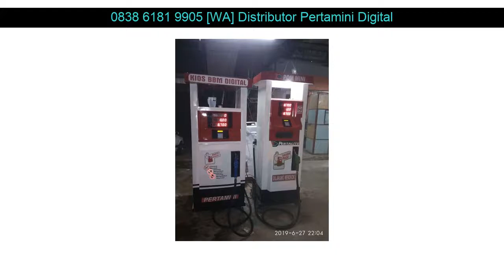WA 0838 6181 9905 Distributor pertamini model baru harga pertamini di bali Klaten